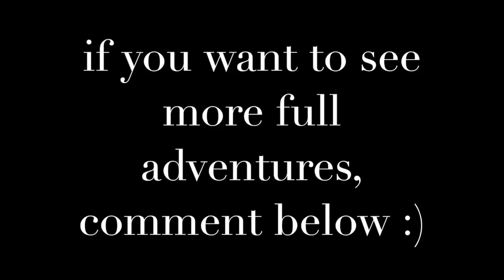HIKE TO HAMAMA FALLS IN OAHU!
HEY TEAM TBABY! I WISH I COULD OF GOT MORE ON THIS HIKE, BUT WHEN IT STARTED TO RAIN I HAD TO PUT MY BABY AWAY(CAMERA) SINCE IT IS BRAND NEW AND MY MIC IS ATTACHED I DIDN'T WANT TO RISK IT, SO NOW I WANT TO GET A GO PRO! LOL

Hawaii's best hikes
hiking in hawaii
hiking in Oahu hawaii